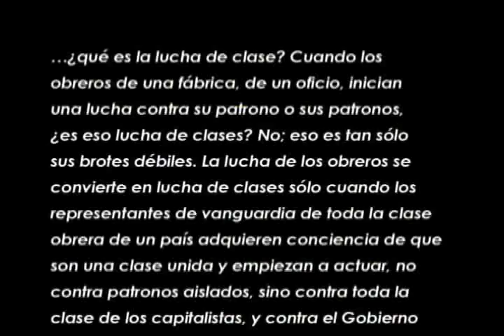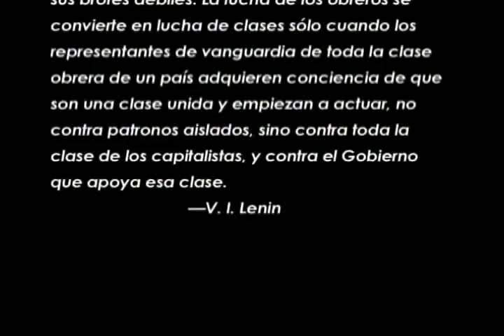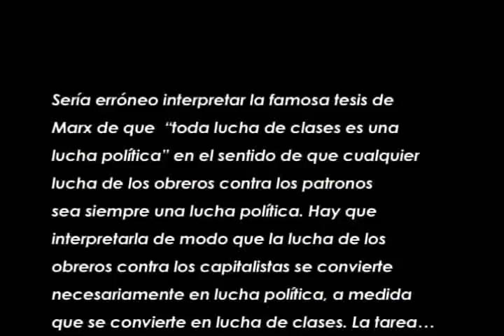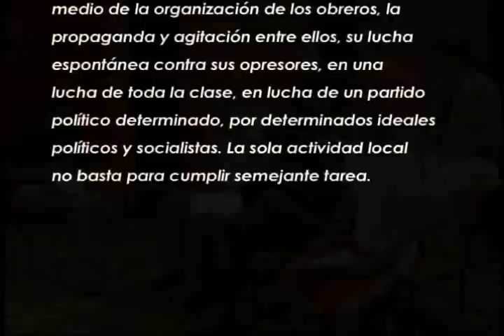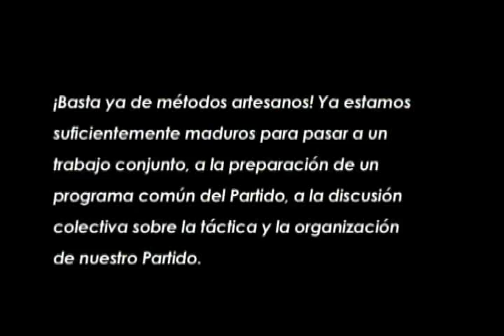Programa 3 - Escuela de cuadros - Nuestra tarea inmediata (Lenin)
En el tercer programa discutimos "Nuestra tarea inmediata", escrito por V.I. Lenin en 1899.ESCUELA DE CUADROS JUEVES Y SÁBADOS, 8PMCATIA TVe, CANAL 41, CARACAS